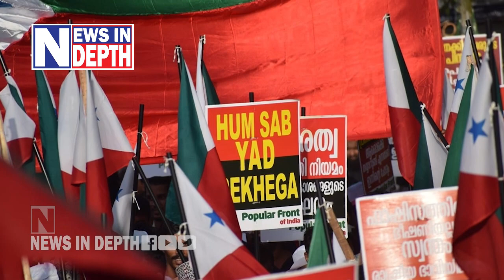കുട്ടിതീവ്രവാദത്തിന് തീവെട്ടി പിടിക്കുന്നതാര്? I Popular Front Rally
'അരിയും മലരും വാങ്ങിച്ച് വീട്ടിൽ കാത്തുവച്ചോളോ; ..വരുന്നുണ്ട് നിന്റെയൊക്കെ കാലന്മാർ'; കൊച്ചുകുട്ടികളിലേക്കും മതവിദ്വേഷം എത്തുന്നെന്ന ഞെട്ടലിൽ കേരളം; മതപാഠശാലകളെ നിയന്ത്രിച്ചില്ലെങ്കിൽ നമ്മെയും കാത്തിരിക്കുന്നത് അഫ്ഗാന്റെ ഗതി; ഇരട്ടച്ചങ്കൻ ഇതൊക്കെ അറിയുന്നുണ്ടോ? കുട്ടിതീവ്രവാദത്തിന് തീവെട്ടി പിടിക്കുന്നതാര്?